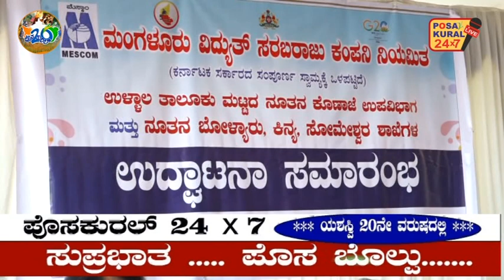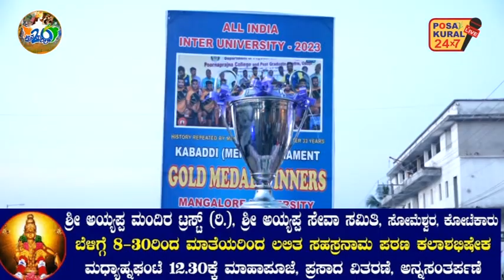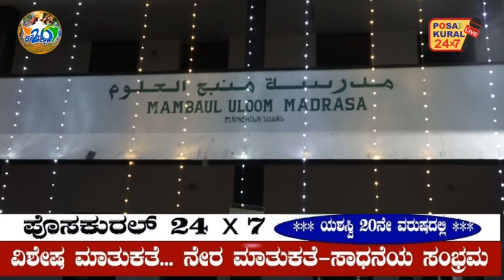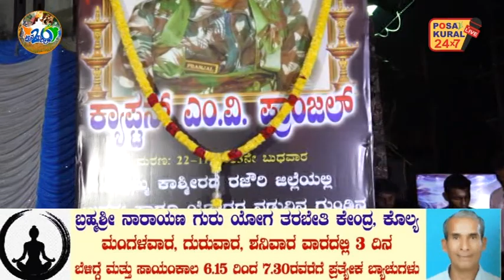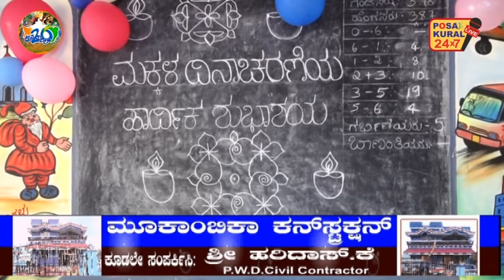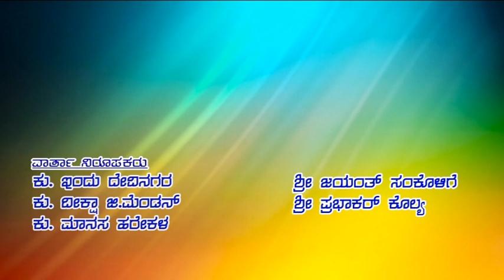POSAKURAL NEWS - 28-11-23